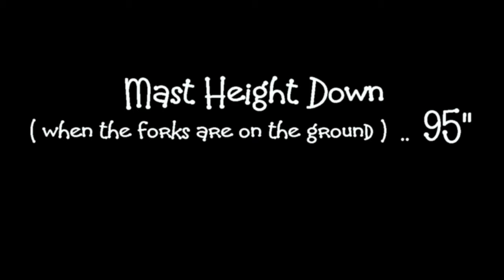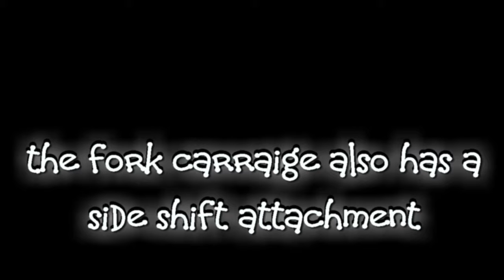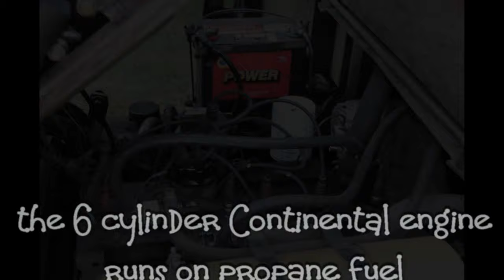Pneumatic Tire Forklift Truck * Used Forklift Trucks Akron * Ohio Forklifts Used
(SOLD) .. Call AL for others